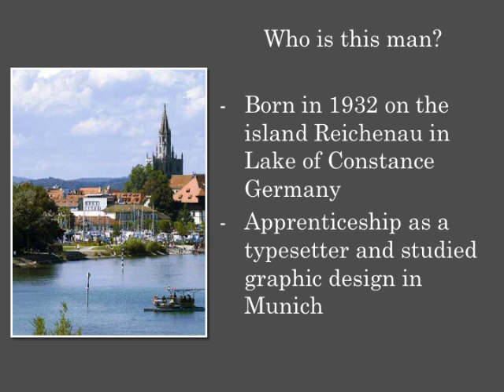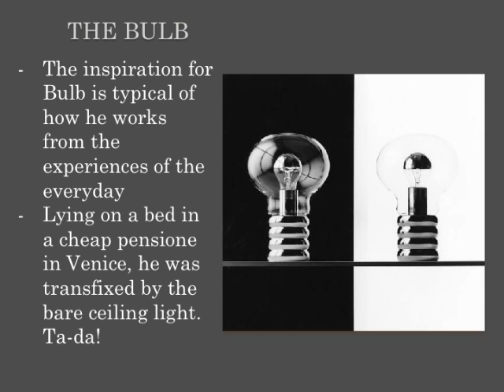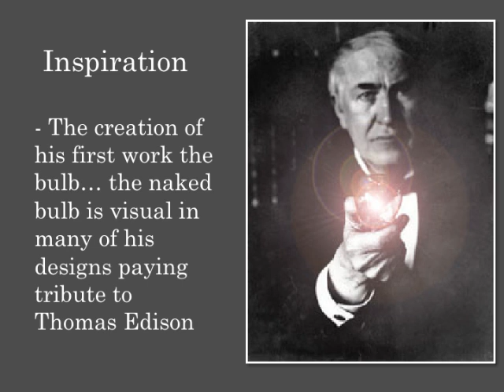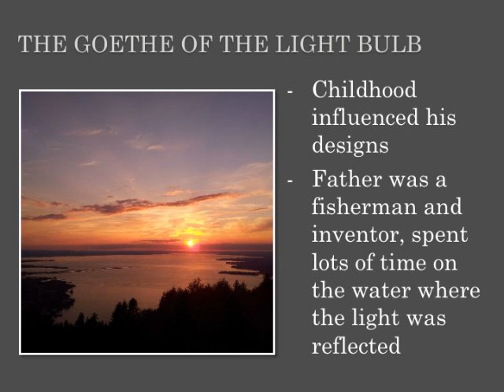Ingo Maurer Video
Brief Video of the early life and inspiration of world renowned designer Ingo Maurer.